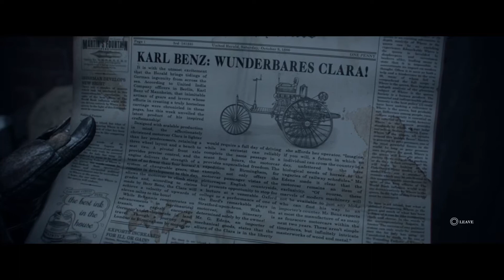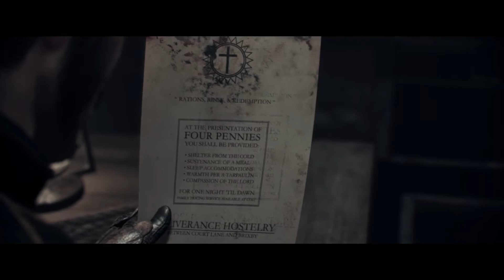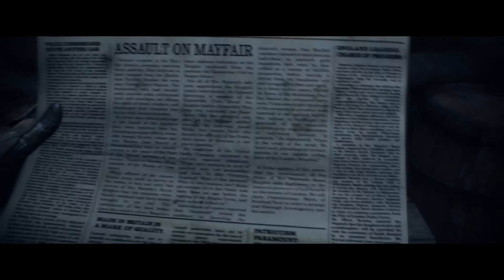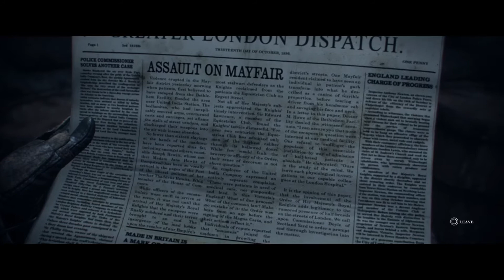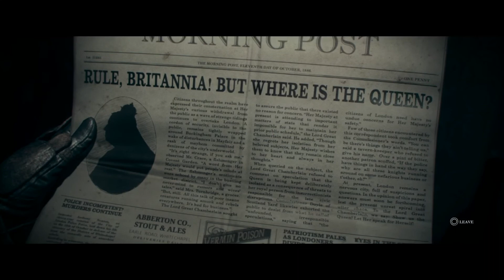The Order 1886 - Chapter 3: Inequalitys